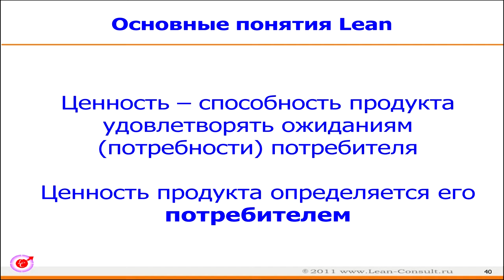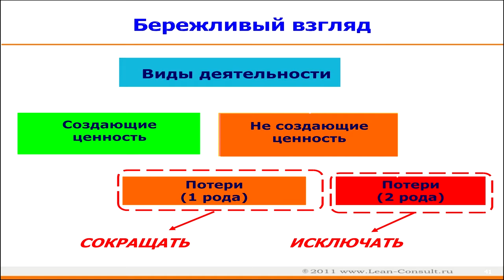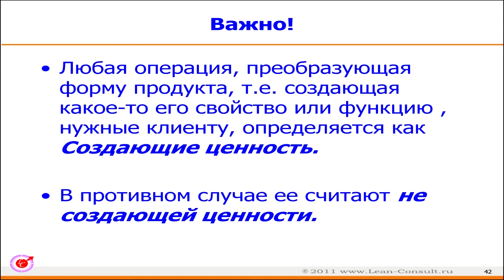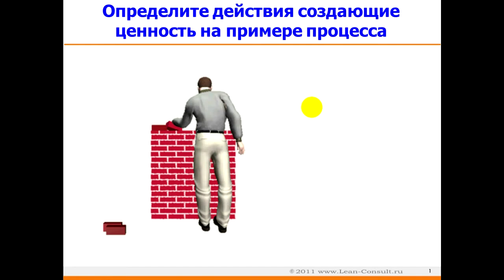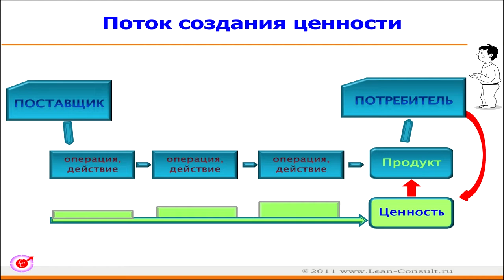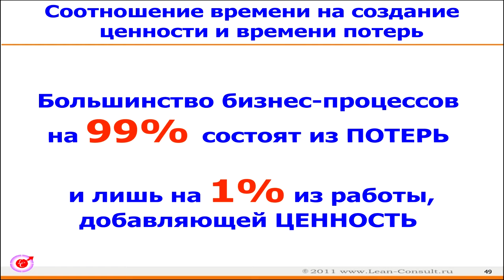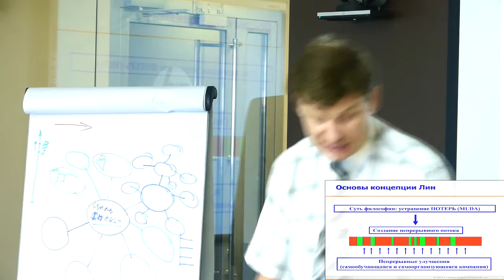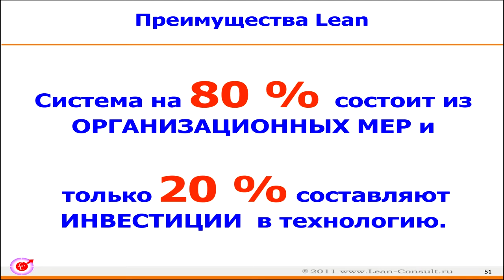4.3 Система Бизнес-ДРАЙВ! Основные понятия Лин.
4.3 Основные понятия Бережливого производства. Фундаментальное понимание.

Семинар-знакомство.